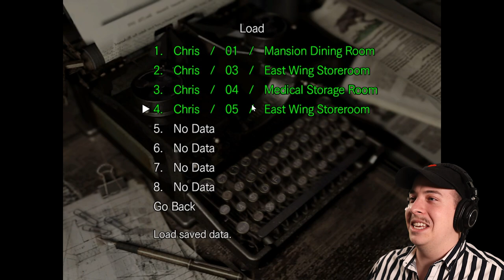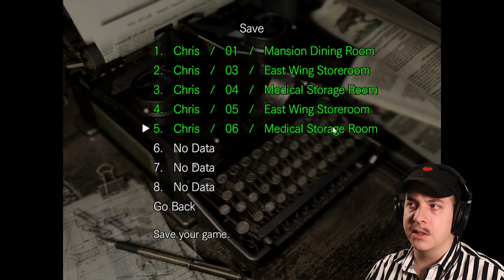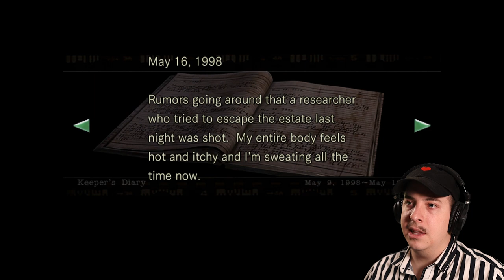VISITING AN OLD FRIEND | Resident Evil - Part 3